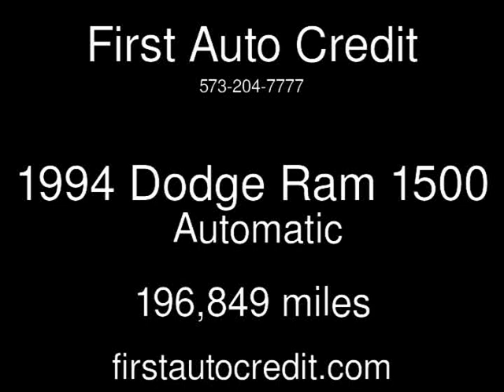1994 Dodge Ram 1500 Used Cars - Jackson ,MO - 2017-03-29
See more details about this used car This 1994 Dodge Ram 1500 with 196,849 miles is for sale at First Auto Credit.